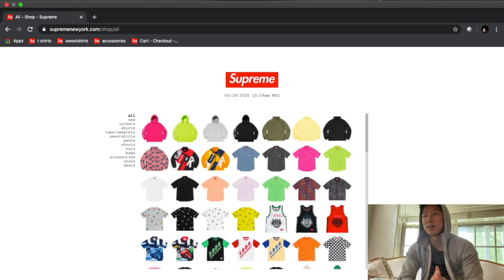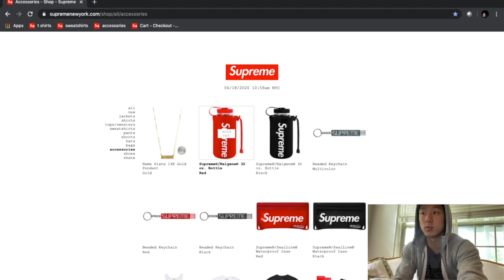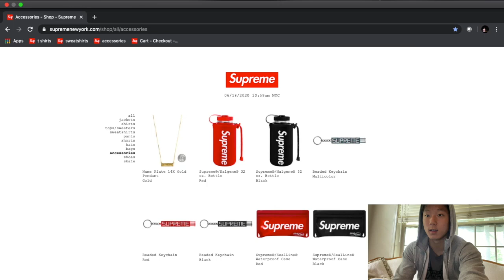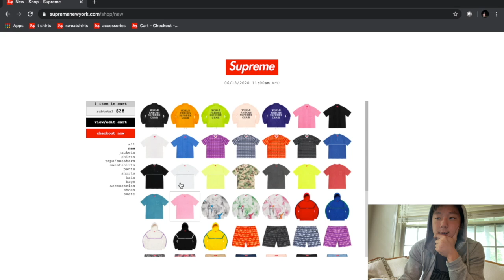UNSEEN SUPREME STAPLER || SUPREME WEEK 16 SS20 LIVE COP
Thanks for tuning into this week lack luster drop of Supreme week 16 live cop. This week consisted of the Unseen Supreme stapler and some hats also can't forget that Naomi crewneck. I was going for the stapler in this video but I don't know if it is me or Supremes website that just doesn't wanna save in shipping information. I didn't end up copping anything but we will just take this as a learning experience.